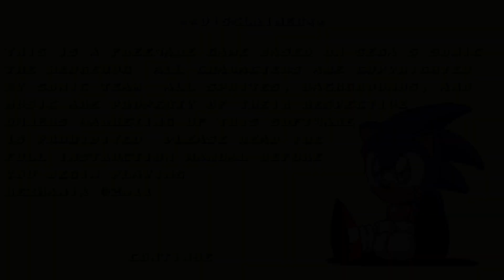Sonic: Sonic the Hedgehog Classic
~Will you open me ~ !

Hi lol

(Important note as of august 2019)
Read the about me

Title:

Sonic the Hedgehog Classic

The awesome creator:

Hez

Description:

Closing Notes:

Thx for watching,i hope you enjoy the video and the awesome work they
put into this mod,hack or fangame

~Queenie out uwu